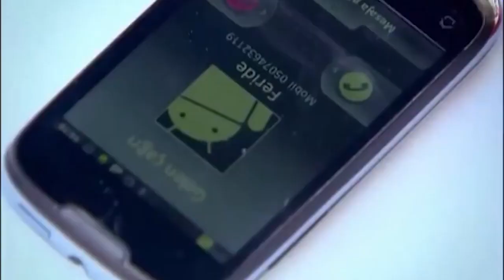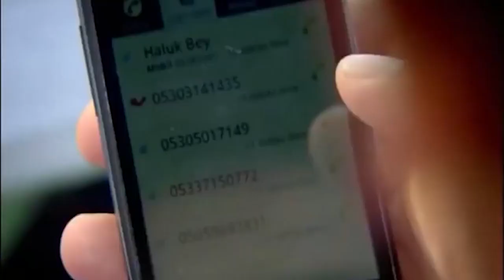Eylul y Cuneyt Salieron Para La Cena | Perdóname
PLANES ASTUTOS DE EYLUL